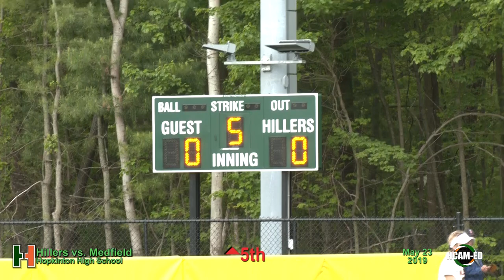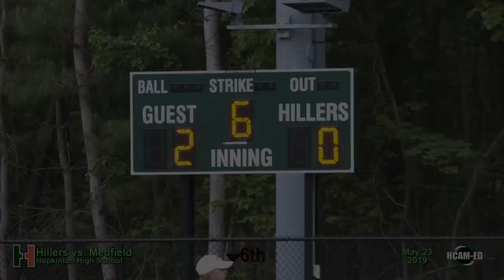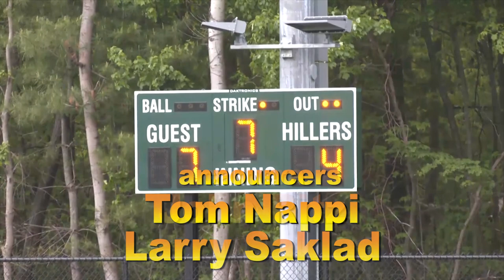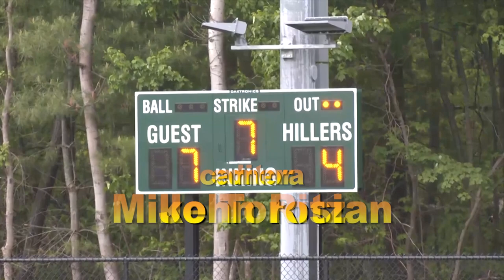Hiller Varsity Softball vs. Medfield